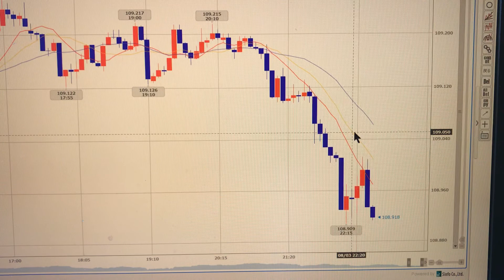ドル円110.05を下抜けてます。日足の節目でした。関所を破りました。